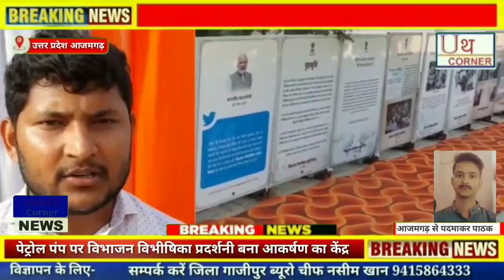आजमगढ़ भवरनाथ शारदा इंडियन ऑयल पेट्रोल पंप पर विभाजन विभीषिका प्रदर्शनी बना आकर्षण का केंद्र